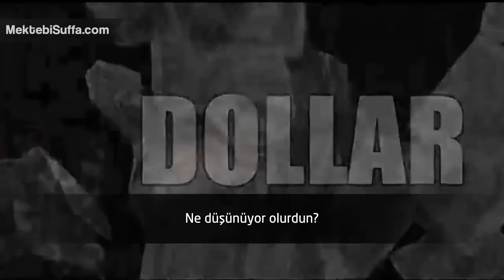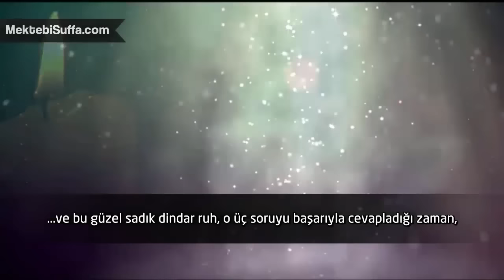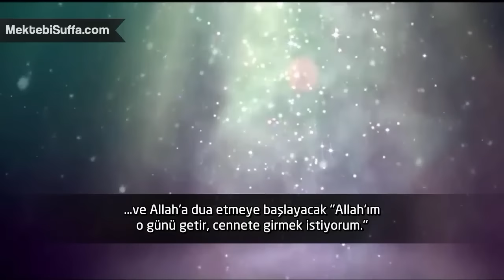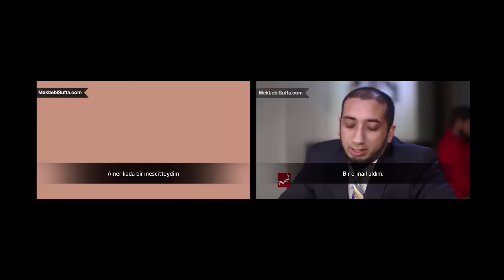Kabir [İbrahim Dadoun]